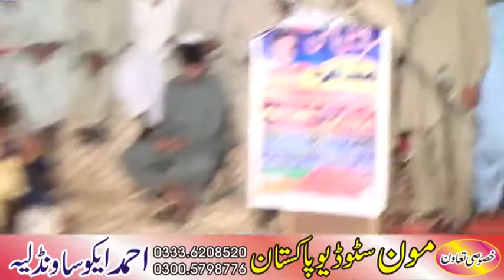saraiki Mushaira Aman Sararki Mela Retra Saraiki Poetry| PART-1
saraiki poetry ,  saraiki poetry shakir shuja abadi, saraiki islamic poetry, saraiki sad poetry, saraiki dohray poetry, saraiki poetry sms, saraiki dohray poetry,